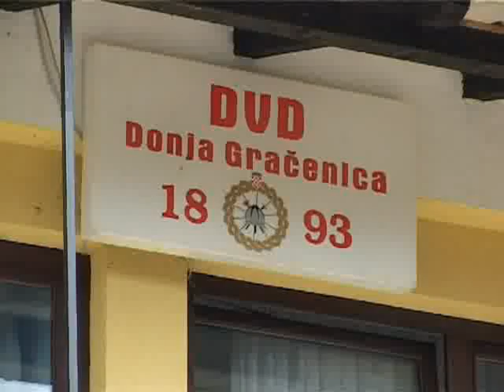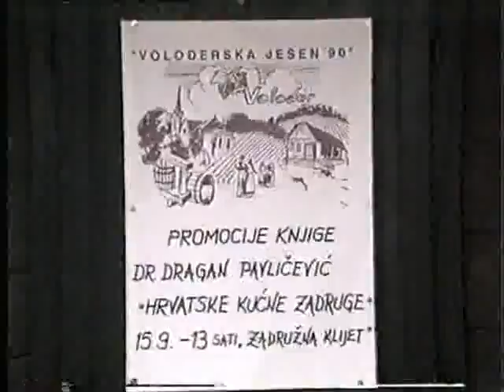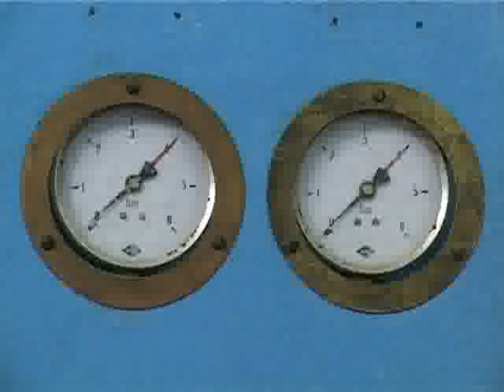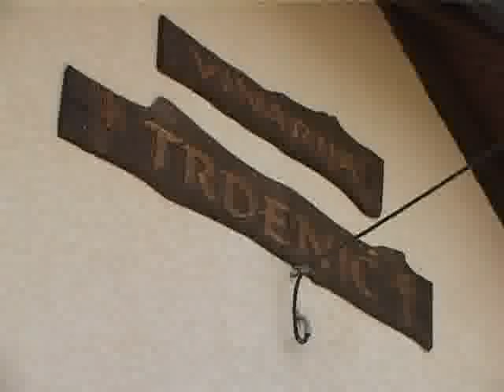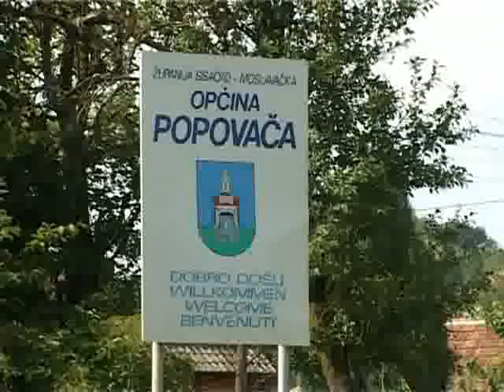Promotivni film o Popovači_3_dio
Promotivni film o Popovači